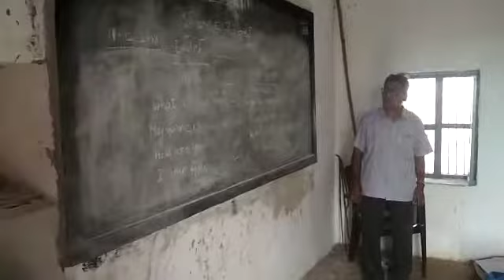Nepali language. ZPHS Kadumur, MIDTHUR MANDAL KURNOOL DISTRICT. AP